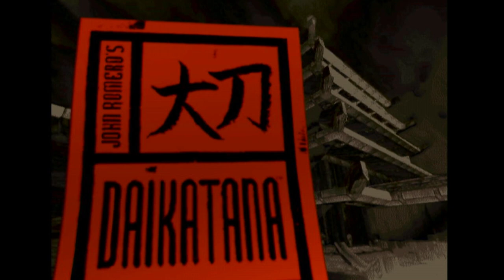John Romero's Daikatana - Nintendo 64 - Intro & Title Screen